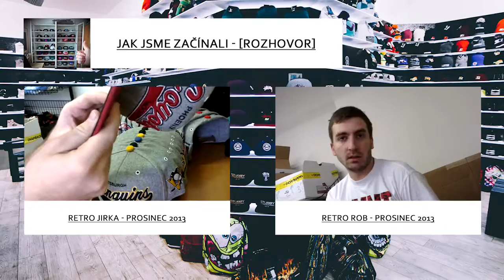Mitchell & Ness / Warriors + Cavaliers + HUGE retro restock (2012-15)